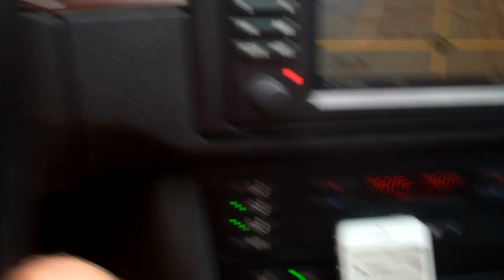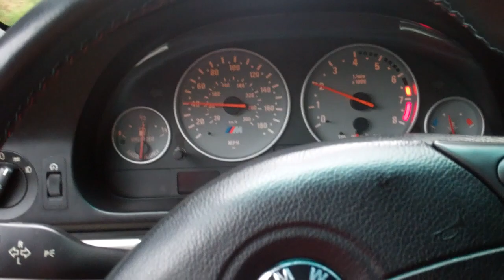Just Weld the Mower 9/3/13 - Day 997